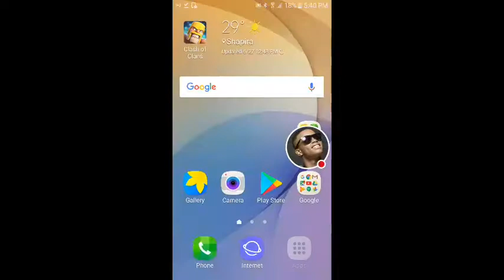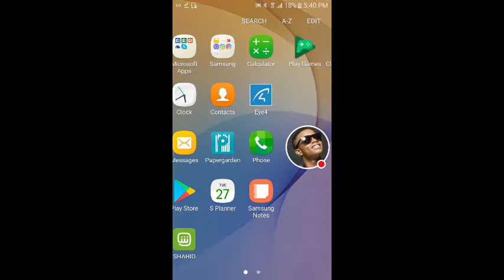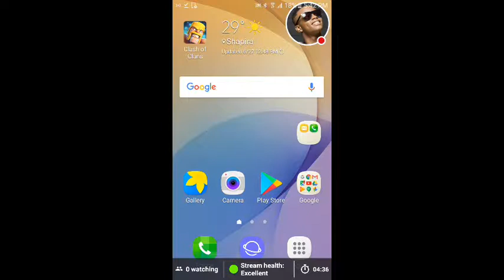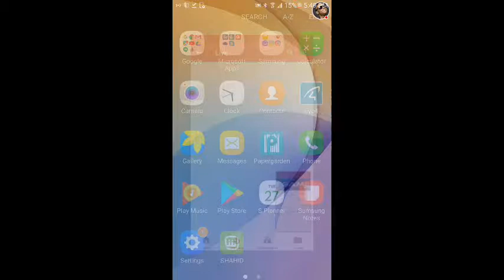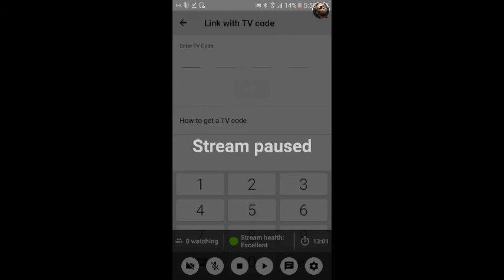My Clash of Clans Stream